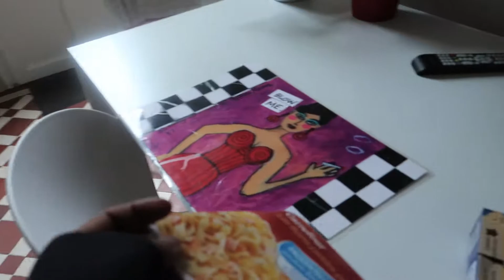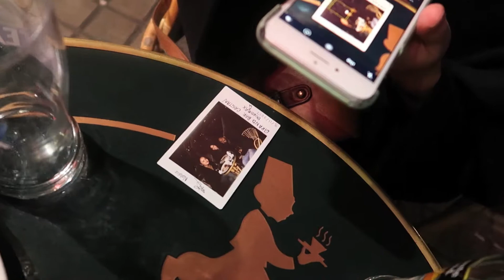Her House is Sick!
The last day of the week. Weekend is here!